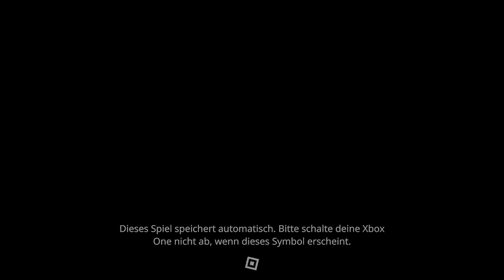AER - Memories of Old - #1 - Lets Play - Was ist geschehen?